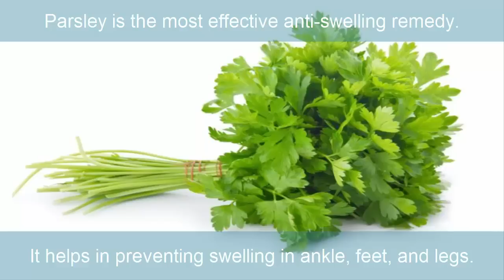Powerful Home Remedy To Get Rid Of Swollen Legs Quickly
Swelling in legs can be caused due to several reasons. Edema is the major cause of swollen legs. Besides Edema, other causes of swollen legs are excess weight, standing or sitting for long periods, hormonal changes, blood clotting, injury, specific medications such as steroids, anti-depressants, etc.

It becomes very painful to walk with swollen legs and intake of excess medications is not good for health. It is always better to opt for a natural remedy to combat swelling in legs, ankles, and feet. Let's check out this powerful anti-swelling remedy.